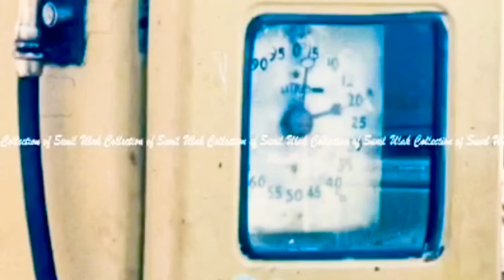Wow sunder desh nepal मेरो नेपाल